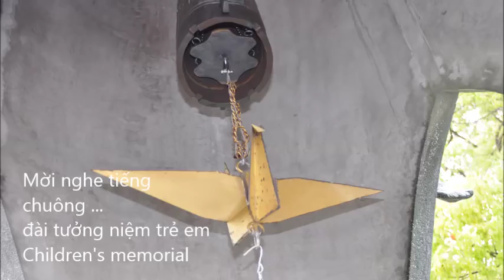Hiroshima lời chào, chuông/ Greetings & the bell ...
* Lời chào mừng của người tài xế, người hướng dẫn viên, cô Yoko & nghe tiếng chuông đài tưởng niệm trẻ em -- Greetings from our driver of Hiroshima bus tour & our guide tour, Miss Yoko & the bell tolls of the Children's memorial.